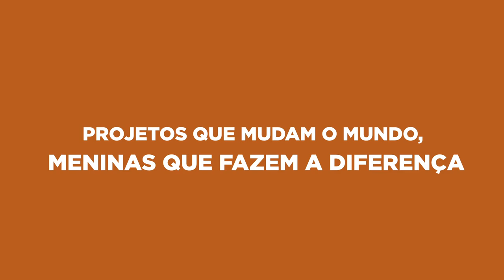Dia Internacional das Mulheres e Meninas na Ciência 2022 | Colégio Positivo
PODEMOS SER UMA INSPIRAÇÃO! 👩‍🔬 Hoje, dia 11 de fevereiro, comemoramos o Dia Internacional das Mulheres e Meninas na Ciência, para lembrar da importância da presença feminina na ciência. ✊

Nesta data, as alunas Grazyella, Manuela, Rafaela e Yasmin representam todas as alunas dos colégios do Grupo Positivo que se dedicam à pesquisa e à ciência com o objetivo de impactar positivamente a sociedade e inspirar outras meninas. 🥰

As estudantes contaram um pouco mais sobre seus projetos, os quais foram ou serão apresentados na Feira Brasileira de Ciências e Engenharia (FEBRACE), realizada pela USP. Além disso, elas deixaram uma mensagem superimportante sobre representatividade. 💁‍♀️

Parabéns, meninas! 🧡

Sobre nós:
O Colégio Positivo conta com unidades em Curitiba, Cascavel, Foz do Iguaçu, Londrina e Ponta Grossa, no Paraná, além de Joinville e Florianópolis, no estado de Santa Catarina. Com tecnologias e métodos inovadores, trabalha o aprendizado dinâmico, combinando tecnologia aplicada à educação, a fim de despertar o interesse pelo conhecimento e estimular o hábito de estudo diário, permitindo ao aluno ser o agente de sua própria aprendizagem.